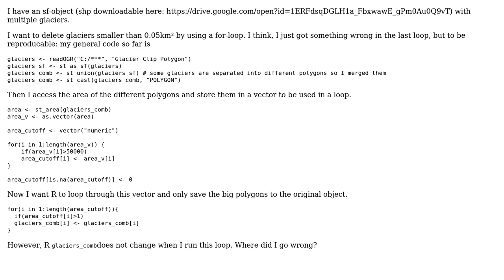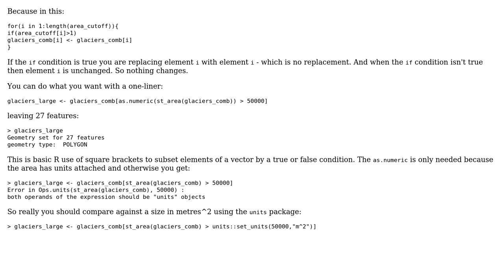GIS: Deleting small polygons in an sf-object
With thanks & praise to God, and with thanks to the many people who have made this project possible! | Content (except music & images) licensed under CC BY-SA | Music | Images & others | With thanks to user Spacedman user Florian Mlehliv and the Stack Exchange Network Trademarks are property of their respective owners. You are responsible for your own actions.